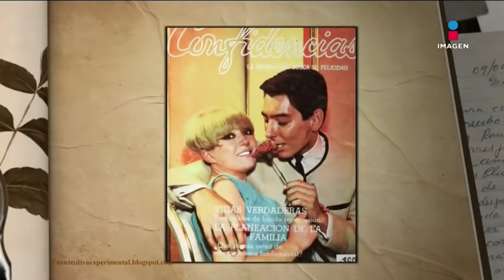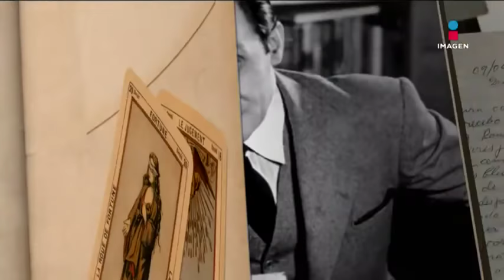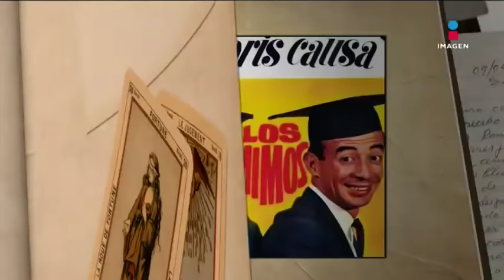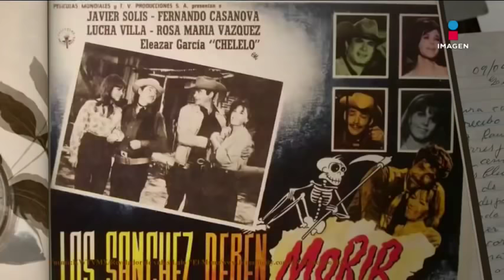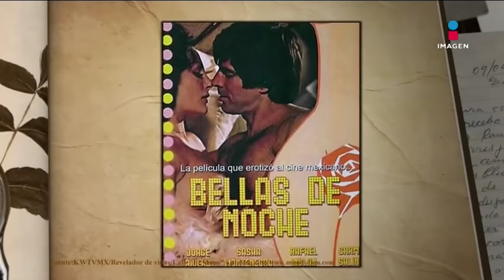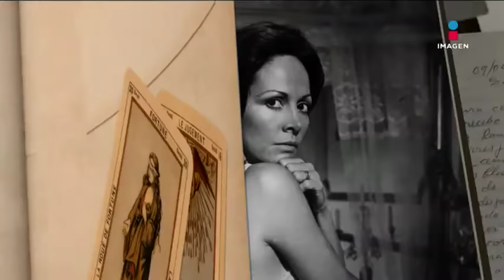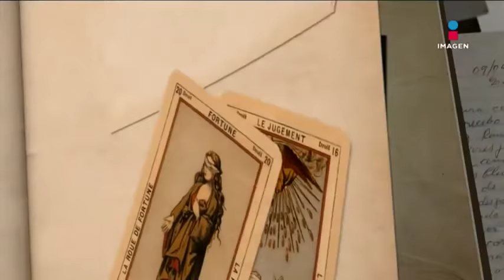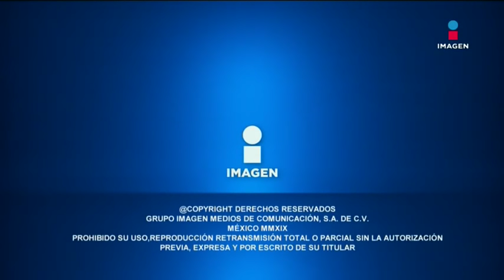Lalo 'El Mimo' en El Minuto Que Cambió Mi Destino | Programa Completo